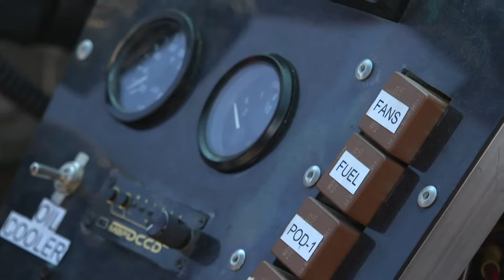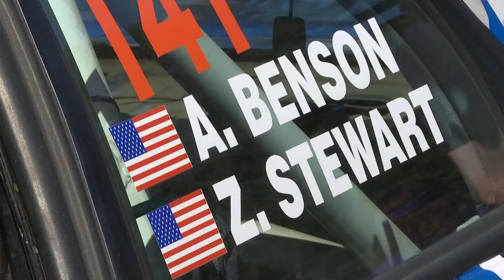New England Forest Rally kicks off Friday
60+ teams compete in the two-day race through western Maine and New Hampshire.